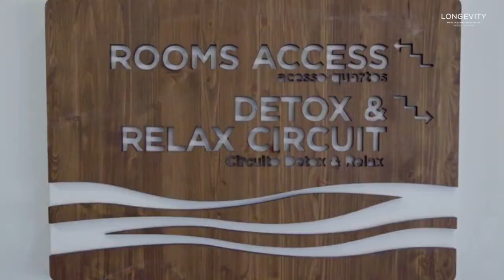Longevity Health & Wellness Hotel | Healing Holidays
Nestled in the beautiful and picturesque fishing village of Alvor on Portugal's Western Algarve coast, Longevity Health & Wellness Hotel is a state of the art medical spa that combines modern integrative and regenerative medicine with the most advanced wellness and preventative diagnostics, therapies and programmes.

Set over two floors, their wellness and medical centre offers guests a huge array of tailored programmes to choose from, including lighter ones for beginners and more intensive longer specialised ones for those looking to make serious long term changes to their overall health and wellbeing such as their obesity management and diabetes management programmes. Their extensive treatment menu includes ozone therapy, exclusive detox and regeneration IV therapies, osteopathy, aesthetic premium facials, body rejuvenation and reshaping treatments, and also mind and energy therapies.